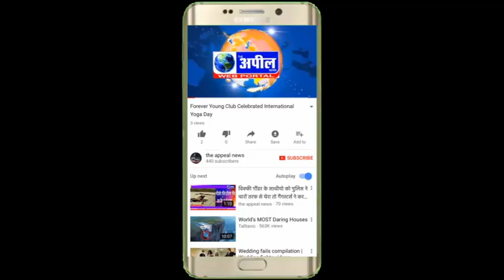बठिंडा जेल में 3 अंडर ट्रायल कैदियों का आरोप गर्म रॉड से जलाया| The Appeal News Paper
Cameraman  Gorav Chinka
Reporter        Kapil
Edit By           Tinku